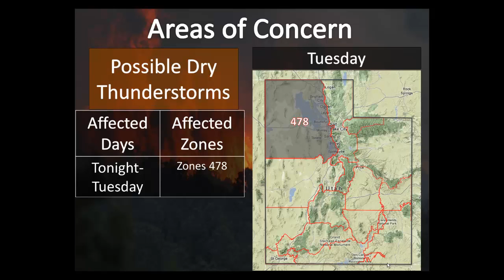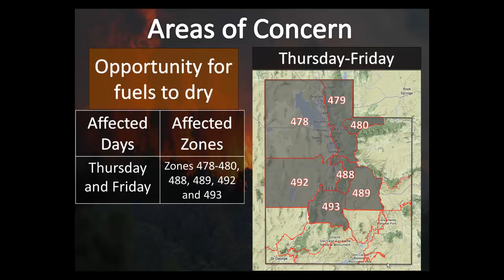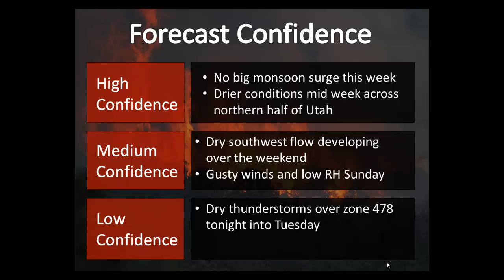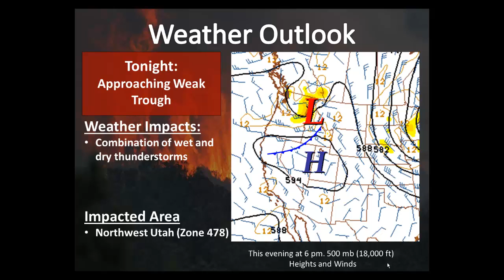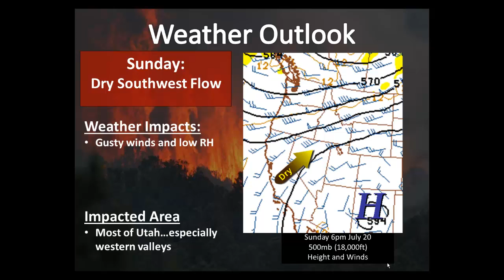NWS SLC Weekly Fire Weather Briefing:Monday July 14,2014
Weekly fire weather briefing produced by the National
Weather Service in Salt Lake City. Briefings are updated on Monday
mornings.